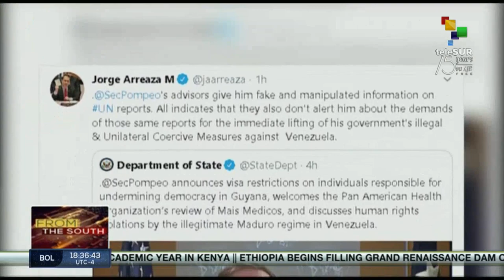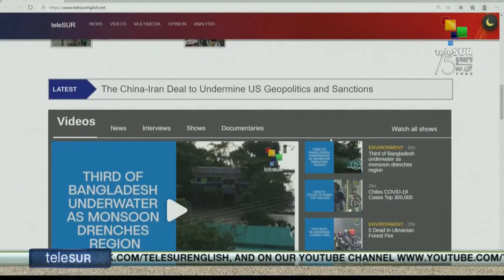FtS 15-07: Ethiopia Begins Filling Grand Renaissance Dam on Nile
FTS  18.30:

*Chile's Chamber of Deputies approves bill on early pension withdrawals

*Over 583,000 COVID-19 deaths worldwide

*Ethiopia begins filling Grand Renaissance Dam on Nile